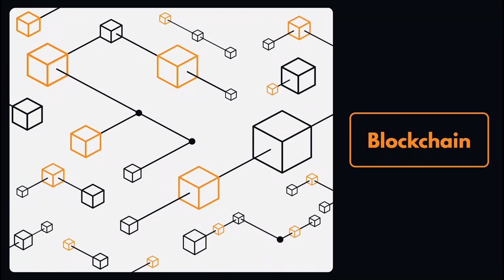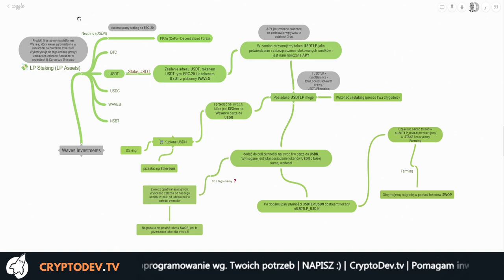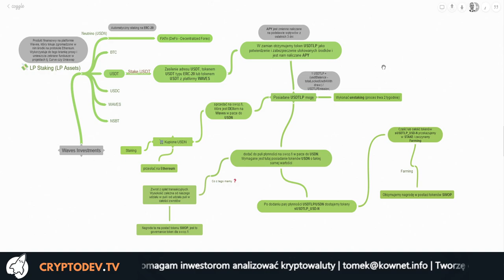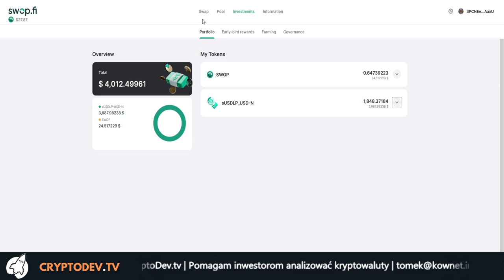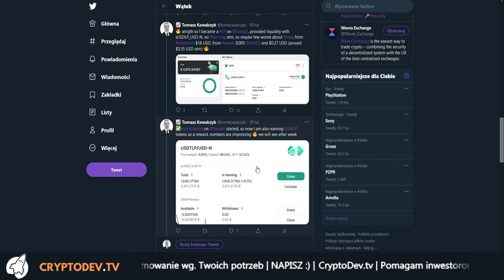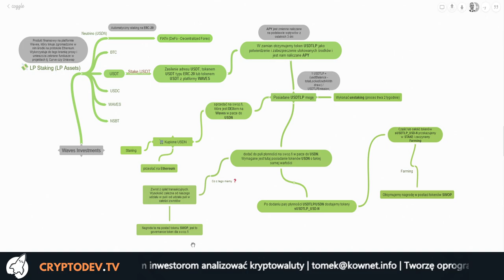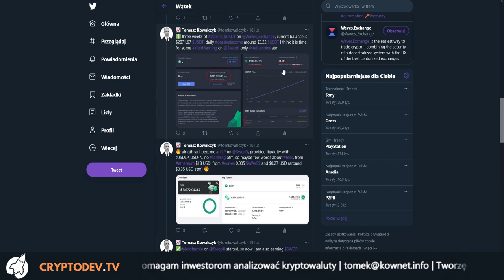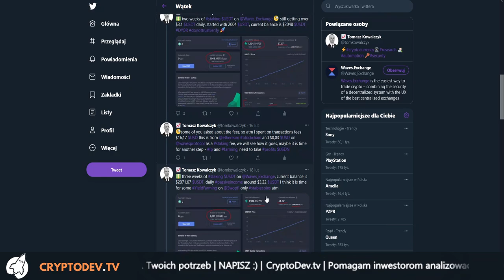01. Odsetki ze stablecoinów na Waves (staking, farming) *DUŻE APY*